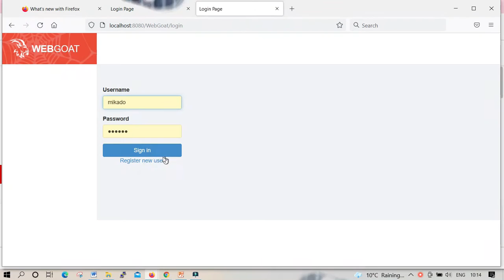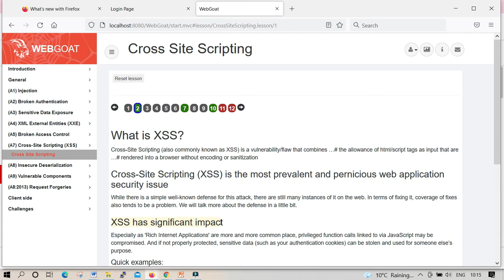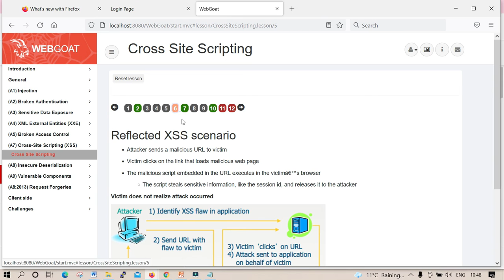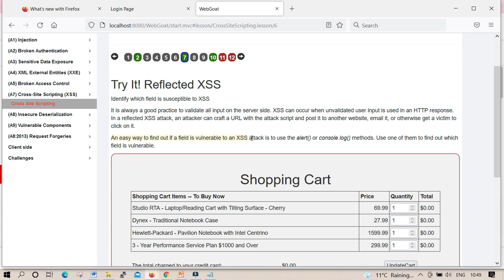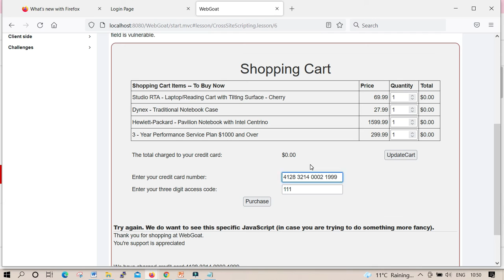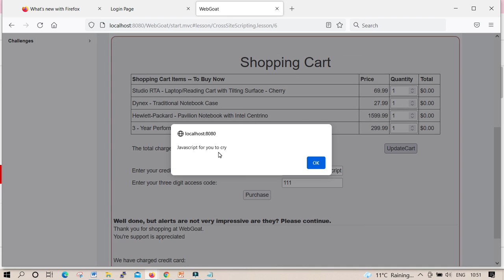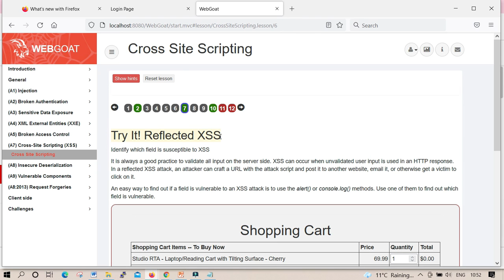OWASP WebGoat Cross Site Scripting Reflected XSS || Non-Persistent XSS attack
In this video of WebGoat Series, I will demonstrate how to use Reflected XSS, by definition Cross-site scripting (XSS) is a web application vulnerability that permits an attacker to inject code, (typically HTML or JavaScript), into the contents of an outside website. When a victim views an infected page on the website, the injected code executes in the victim's browser.
A reflected XSS (or also called a non-persistent XSS attack) is a specific type of XSS whose malicious script bounces off of another website to the victim's browser.
Please be aware that some of the links on this page may be affiliate links, which means that if you use them to buy any of the things featured or recommended, I will receive a small commission.